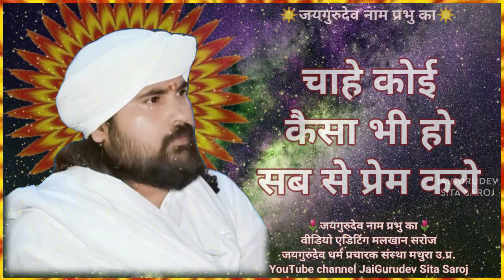Sabse pyar Karo ( Jaigurudev Ashram Mathura )